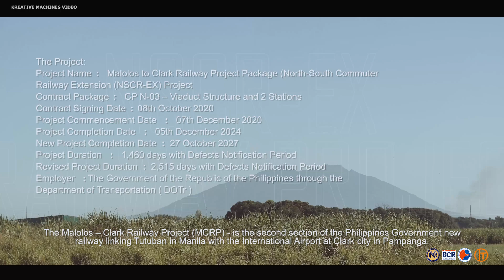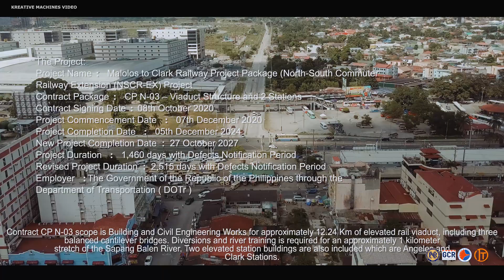NSCR's Malolos to Clark Segment (North-South Commuter Railway's CPN03) - As of October 2024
Curious about how the North-South Commuter Railway will look like in the North? No worries! The Philippine Railways Channel has your back! 💪💪

The North-South Commuter Railway is reaching new heights with CPN03, an elevated railway connecting Malolos to Clark International Airport.  This game-changing project will slash travel times, boost economic growth in Central Luzon, and provide a seamless connection to Metro Manila.  Get ready for modern stations, breathtaking views, and a whole new level of connectivity!